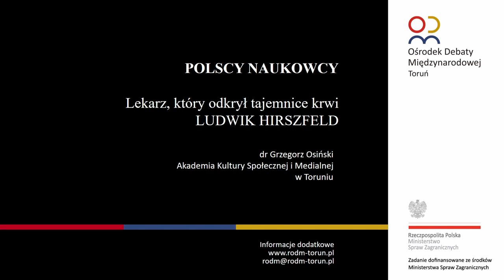Polscy Naukowcy - Ludwik Hirszfeld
Wykład Regionalnego Ośrodka Debaty Międzynarodowej w Toruniu
dr Grzegorz Osiński
Akademia Kultury Społecznej i Medialnej w Toruniu